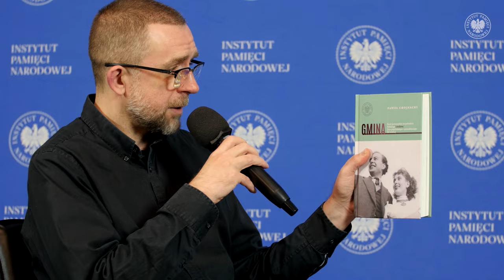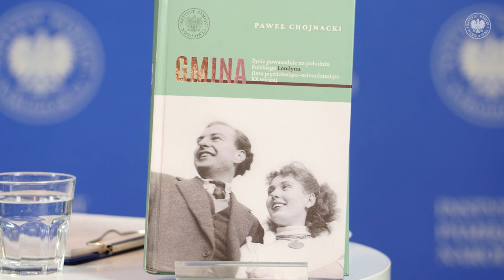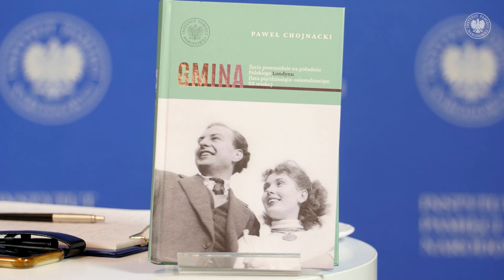ŻYCIE POWSZEDNIE NA POŁUDNIU POLSKIEGO LONDYNU – cykl Kulisy historii odc. 156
▶ II wojna światowa zmieniła geografię stosunków międzyludzkich, a wojna i rzeczywistość PRL zmusiły wielu Polaków do pozostania poza krajem. W książce „Gmina. Życie powszednie na południu Polskiego Londynu (lata pięćdziesiąte–osiemdziesiąte XX wieku). Dzieje Gminy Polskiej Londyn-Południe”, wydanej nakładem Instytutu Pamięci Narodowej, Paweł Chojnacki przygląda się życiu codziennemu, obyczajom, pracy, pasjom lokalnego środowiska emigracji niepodległościowej.

 Gościem Rafała Dudkiewicza jest Paweł Chojnacki, autor książki „Gmina” – magister historii UJ i doktor filozofii University College London, badacz związany z krakowskim oddziałem IPN.

📌 W ramach cyklu „Kulisy historii” szukamy odpowiedzi na pytanie, jak dzisiaj rzutuje na nas to, co stało się już przeszłością. Zajrzymy za kulisy wydarzeń, spróbujemy zrozumieć, jak działa machina historii i na ile decyzje jednostek zaważyły nad naszymi losami – pojedynczymi
i zbiorowymi.

Produkcja: Biuro Przystanków Historia IPN i Biuro Prezesa IPN.